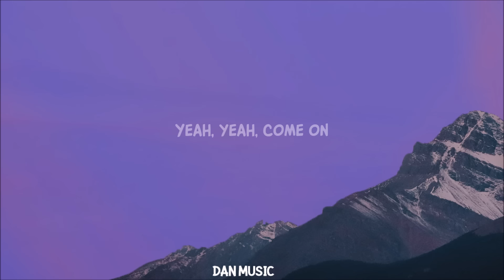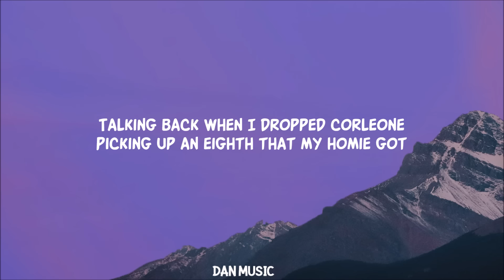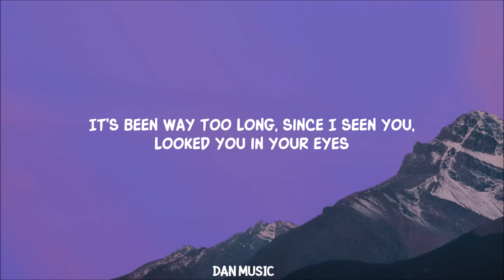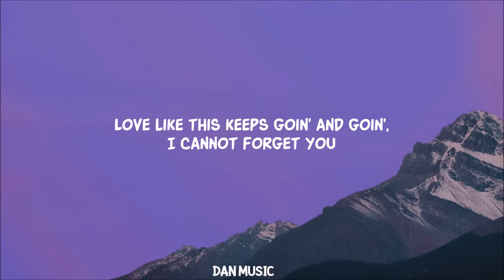Russ - Missin You Crazy (Lyrics)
Sometimes I start missin' you crazy ain't nothing quite like you lyrics song tiktok

Song Lyrics:

Yeah, I been thinking a lot yeah, yeah
Yeah, yeah, come on

[Pre-Chorus]
It's been way too long, since I seen you, looked you in your eyes
Riding round the town and staying out, don't wanna say goodbye
Everything's so different now, you're just what I'm missing now
But I know that I can't have you back, I guess I'm trippin' now

[Chorus]
Sometimes I start missin' you crazy, ain't nothing quite like you (yeah)
Love like this keeps goin' and goin', I cannot forget you (no)
Ohhhh, ohhhh, ohhhh, ohhhhh, ohhhhh

[Verse 1]
Yeah, yeah, yeah
Ride around town in a hoopty (uh)
Way before I ever had a groupie (uh)
Back when I used to wear the same five shirts
Way before I ever had Gucci (uh)
Way before I ever had a Rollie on
Talking back when I dropped Corleone
Picking up an eighth that my homie got
 in the car, that's the only spot
Back when I felt more free, back when I smoked more weed
Back when I drove up and down 92, with a view of the moon and you in my passenger seat
That was so good, now it's all gone
It is what it is 'cause we both moved on
At least we, have memories, and we also got this song (yeah)

[Pre-Chorus]
Everything's so different now, you're just what I'm missin now

[Chorus]
Ohhhh, ohhhh, ohhhh, ohhhhh, ohhhhh, ohhhhh

[Verse 2]
Yeah, if you saw me now
Would you recognize me or would you call me out?
I know it's been a while but I'm still me
But honestly it's been so long that I wouldn't be offended if you didn't even feel me
There's a gap now, big enough to make us forget how we felt in the past now
Everything moves so fast now, damn
I miss things going slower, I miss us being closer
I mean I got a good thing but I feel like I don't even really know her
This a new life, I didn't do you right
But I got a second chance to improve my appreciation, I should take it
I'm sorry that I ever got jaded, for real

[Pre-Chorus]
Riding round the town and stayin' out, don't wanna say goodbye

Lyric video for Missin You Crazy by Russ on Dan Music